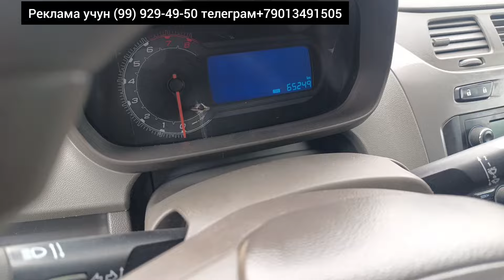BUXORO AVTOMABIL NARXLAR 25.02.2024/ COBALT NARXLAR TUSHYAPTIMI?AFTAMAT